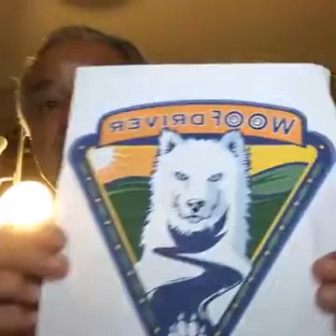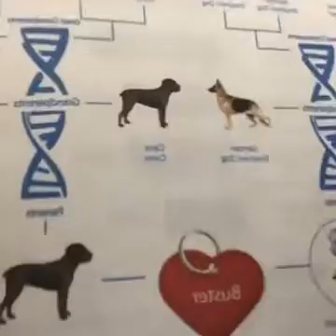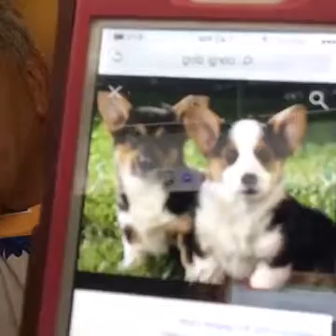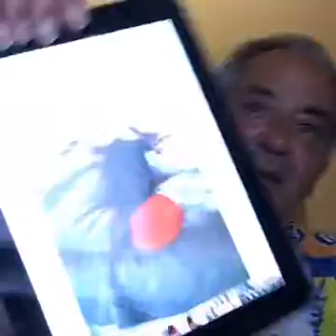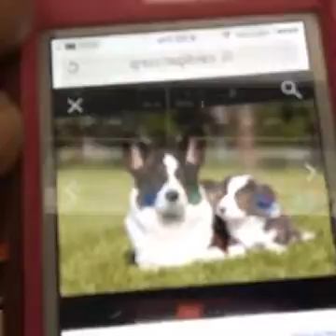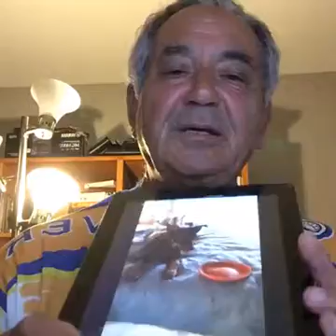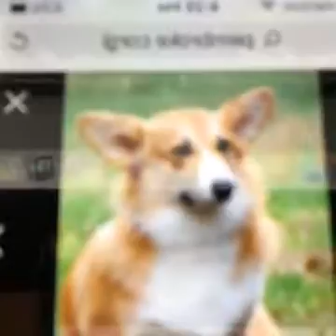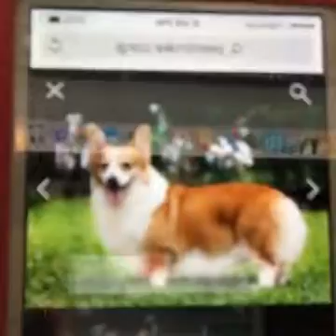WooF Ditty Show - Corgi Ditty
Broadcasted Live on Facebook August 1, 2016